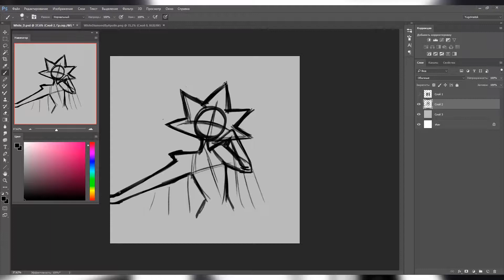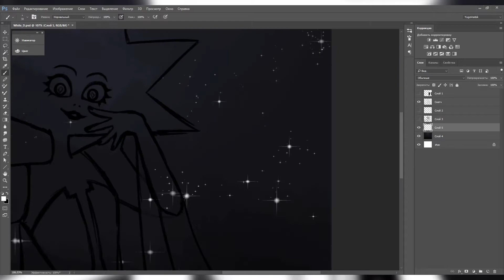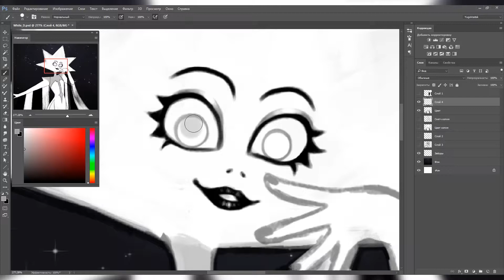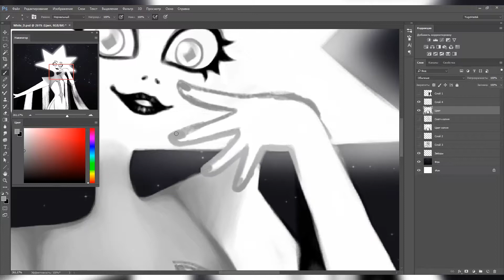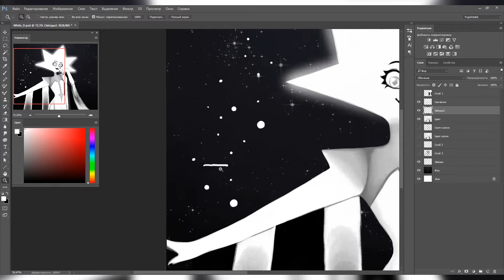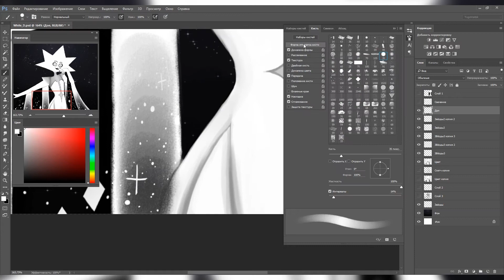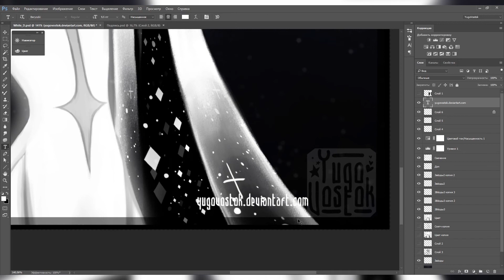White Diamond (Steven Universe) // SpeedPaint by Yugo Vostok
•Программы: Adobe Photoshop CC, Adobe Premiere Pro CS6, OBS Studio.